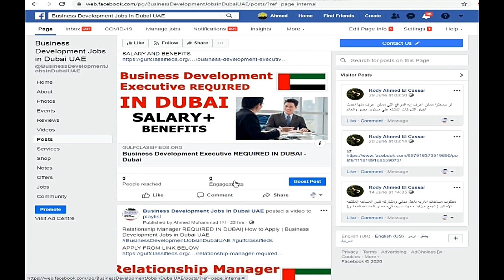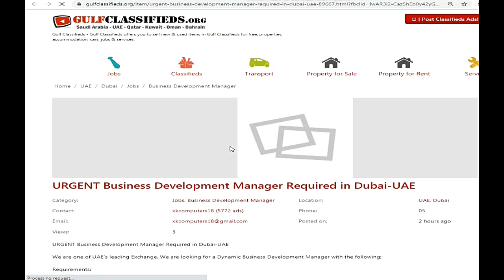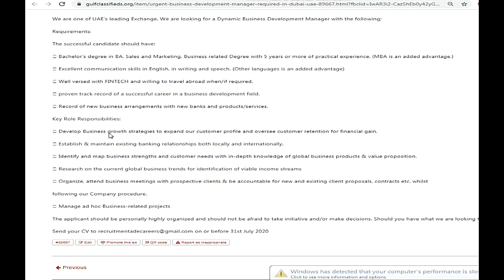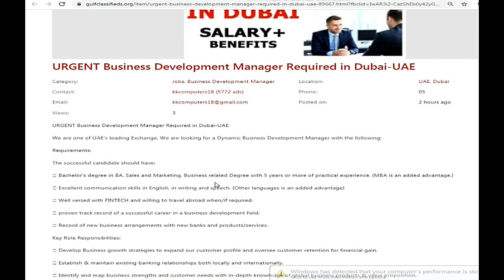URGENT Business Development Manager Required in Dubai-UAE| How to Apply | Business Jobs in Dubai UAE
URGENT Business Development Manager Required in Dubai-UAE| How to Apply | Business Development Jobs in Dubai UAE